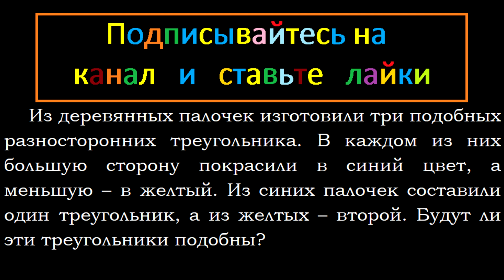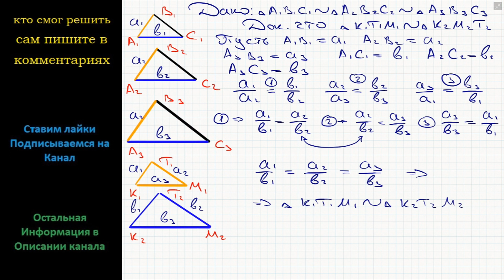Геометрия Из деревянных палочек изготовили три подобных разносторонних треугольника. В каждом из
Геометрия Из деревянных палочек изготовили три подобных разносторонних треугольника. В каждом из них большую сторону покрасили в синий цвет, а меньшую – в желтый. Из синих палочек составили один треугольник, а из желтых – второй. Будут ли эти треугольники подобны?

Второй и Третий признаки подобия треугольников